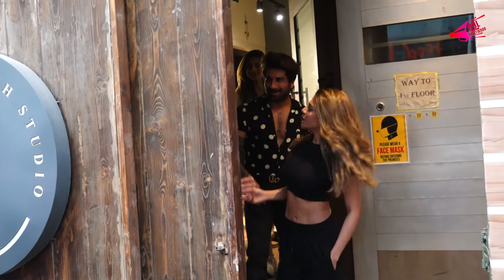Nikki Tamboli Reached Pvr Andheri For Watching Movie | Bol Bollywood